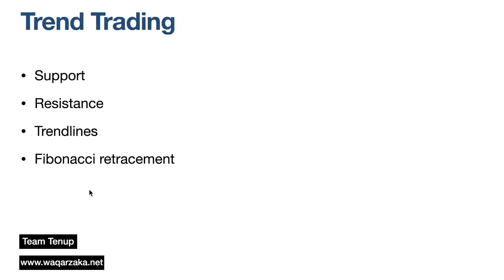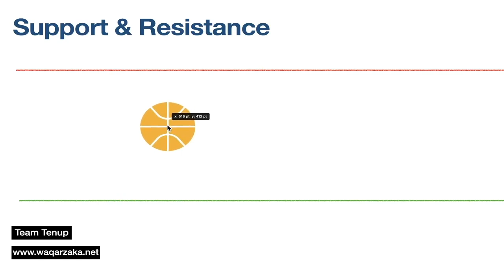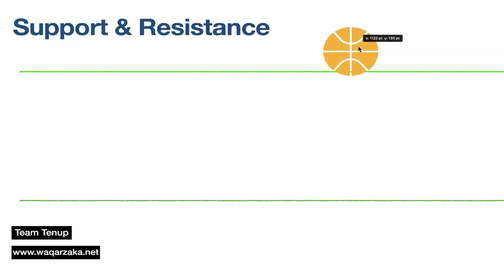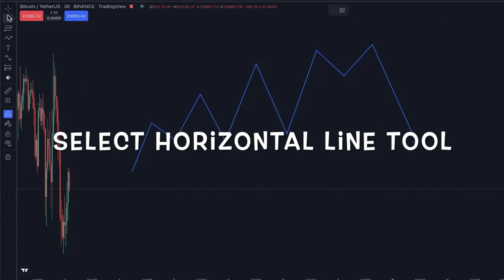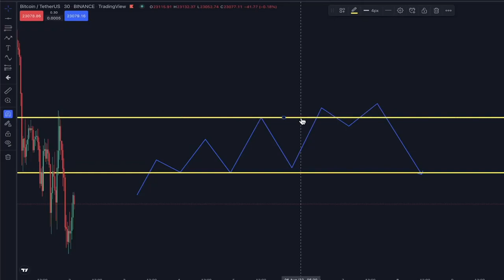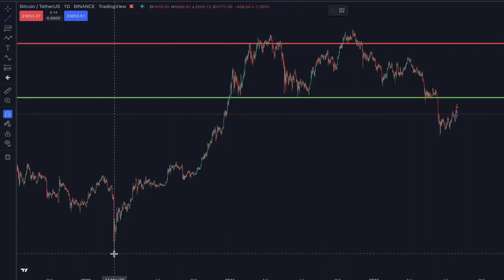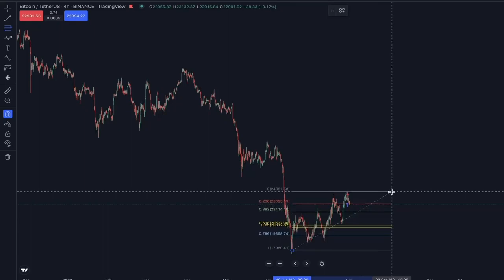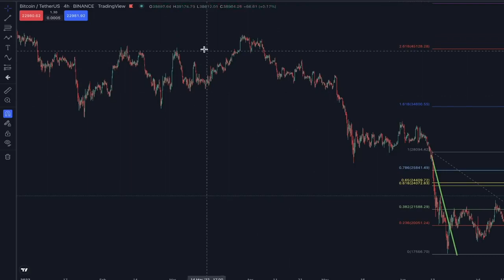Lecture 6 || Support, Resistance, Trendlines and basic Fibonacci retracement || waqar zaka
Hello!
In this informative video, we are thrilled to present an exclusive tutorial by the esteemed expert, Waqar Zaka, where we explore four fundamental concepts in technical analysis - Support, Resistance, Trendlines, and Basic Fibonacci Retracement.

🔍 Support and Resistance:

Understanding support and resistance levels is crucial for any trader. We delve into the concept of support, where the price tends to find a floor and bounce back, and resistance, where the price encounters a ceiling and faces selling pressure. Learn how to identify these levels on charts and leverage them in your trading decisions.

📈 Drawing Effective Trendlines:

Trendlines are valuable tools for visualizing trends and making trend-based trading decisions. Discover how to draw trendlines accurately, connecting swing lows in an uptrend and swing highs in a downtrend. Master the art of spotting trendline breaks and their significance in confirming trend reversals.

📊 Basic Fibonacci Retracement:

Fibonacci retracement levels are powerful tools for identifying potential support and resistance areas based on the Fibonacci sequence. We introduce the basic concept of Fibonacci retracement and demonstrate how to apply it to your chart analysis effectively.

💼 Analyzing Real-Time Examples:

In this practical segment, Waqar Zaka analyzes real-time cryptocurrency and stock charts to showcase the application of support, resistance, trendlines, and Fibonacci retracement. Witness how these concepts come to life in the dynamic financial markets.

🎯 Empowering Your Trading Strategy:

By grasping these essential concepts, you'll gain the tools to analyze price movements with greater precision and confidence. Whether you're a seasoned trader or a beginner, understanding support, resistance, trendlines, and Fibonacci retracement is pivotal to successful trading.